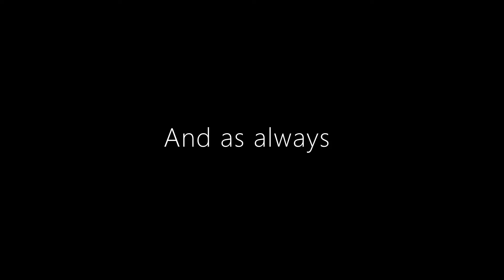516. School Kid Cecelia (Battle Tower)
AudioGAWD v. School Kid Cecilia

*summer schedule*

I stream on Monday, Wednesdays, and Thurdays now. Hit me up here and send me cool stuff.

Pokemon SchoolKidCecilia SchoolKid Cecilia Sinnoh Empoleon Luxray DetroitStyle Garchomp Instrumental Staraptor Alakazam MidwestEdition Spring AnimeTape Raikage DetroitEdition Detroit June 516 Psychic Water Steel Ground Music Dragon Electric Flying Normal NormalType FlyingType SteelType WaterType GroundType Michigan DragonType ElectricType NormalType Beats Gen4remake Gen4 Generation4 MichiganEdition hiphopinstrumentals DetroitBeats PlatinumStyle Evolution GetMeToo500 PokemonBrilliantDiamond PokemonShiningPearl BDSP 2022 BattleTower